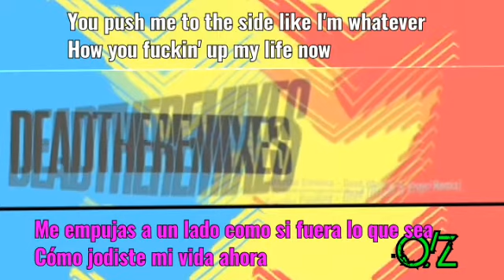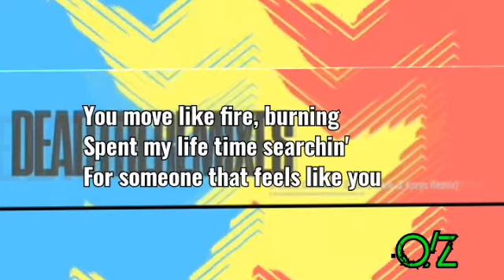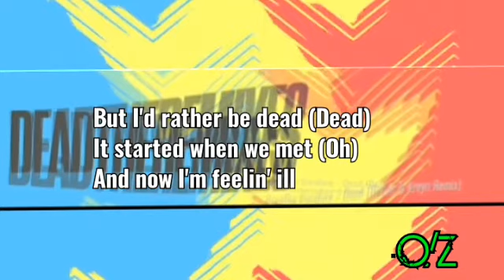Breathe Carolina, Raven, Kreyn Remix - Dead | LYRICS | Sub. ESPAÑOL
I appreciate you support❣🎧